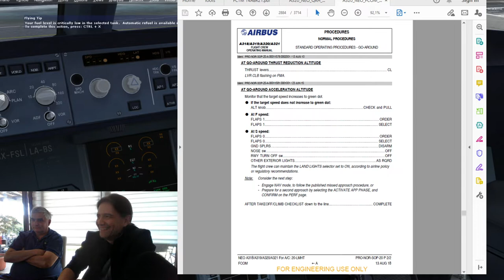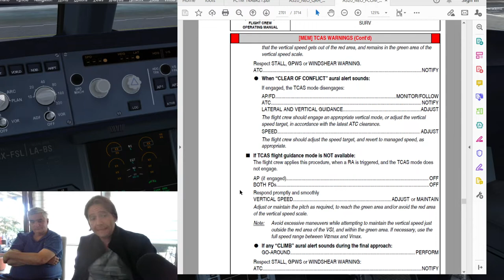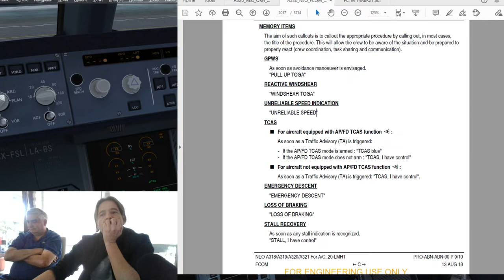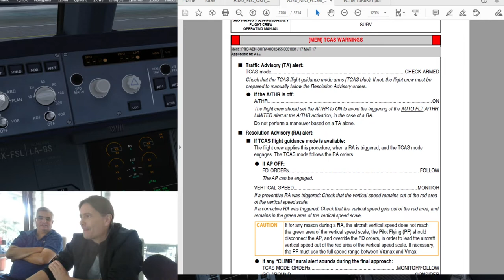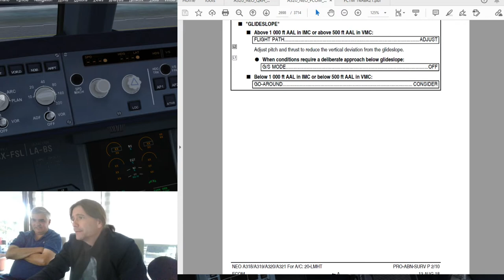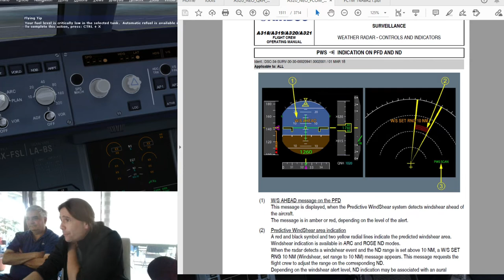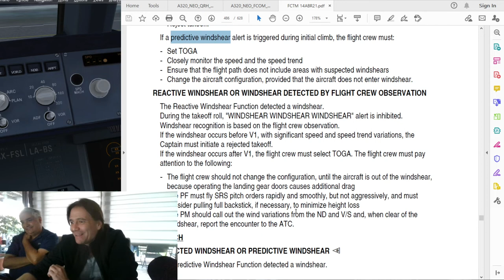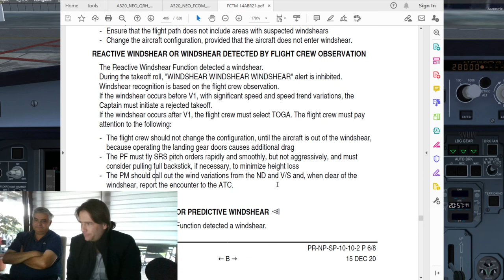DIA 16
GRUPO ESTUDIO A320 COVID-19.
ESTUDIO PROCEDIMIENTOS ANORMALES